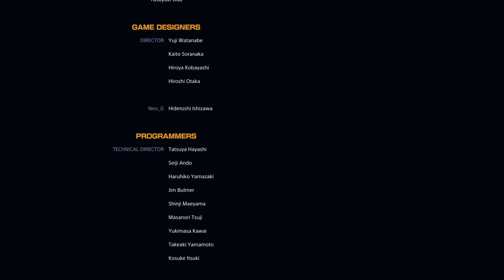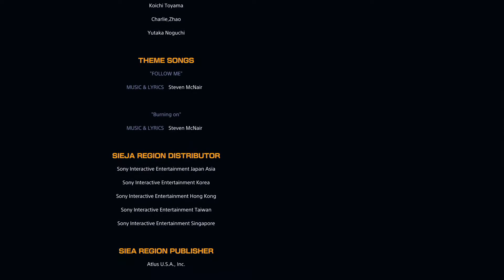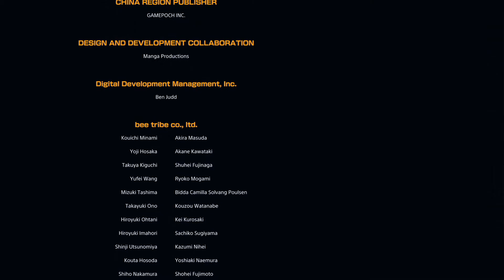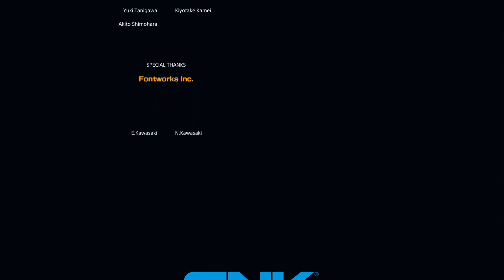The King of Fighters XIV【南美隊】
純屬路人級通關
結局從39:49開始